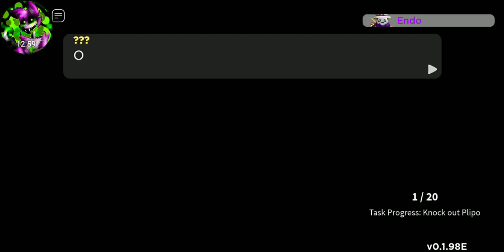playing doodle world